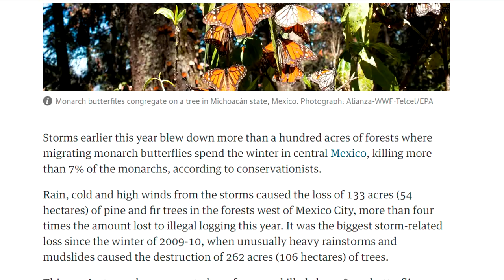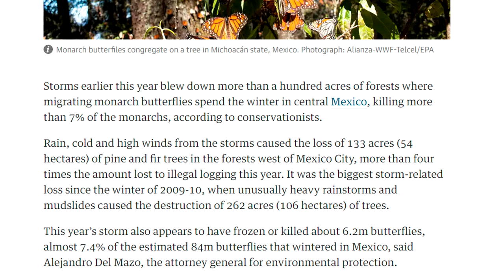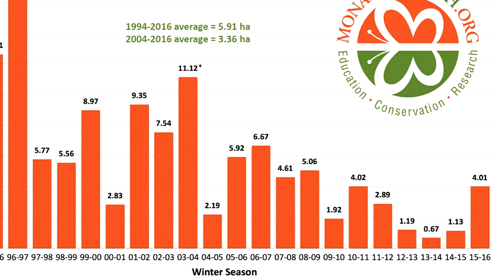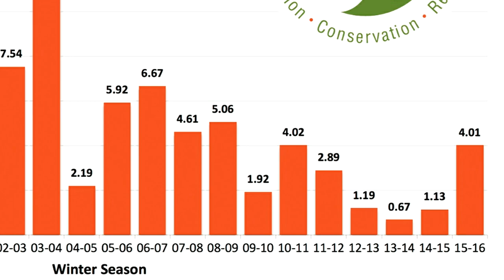Raising Monarchs - Eclose Without Hanging (Help The Monarch Butterfly)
In July, I released a video on how to hang a chrysalis when the silk has been damaged enough to prevent it from being easily done.  In that video, I stated that the chrysalis must hang for the adult to emerge and properly expand its wings, and that if this did not happen, the Monarch was doomed.  *I was wrong!*  This video shows an alternative method to ensuring your Monarch emerges (or ecloses) healthy!

Many, many thanks to all who have been on this journey with me!  If you get something out of this, please give it that "like" thumbs up, and help get the word out by sharing this information as you see fit.  If you have questions that other videos haven't answered, please leave them in the comments section, and it may be featured in an upcoming video!